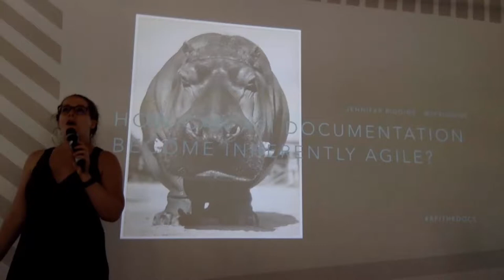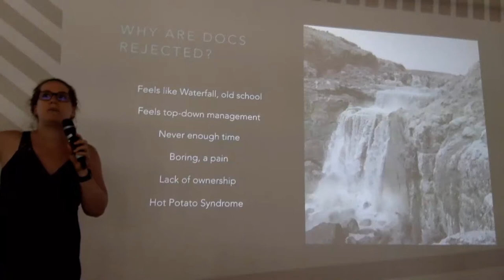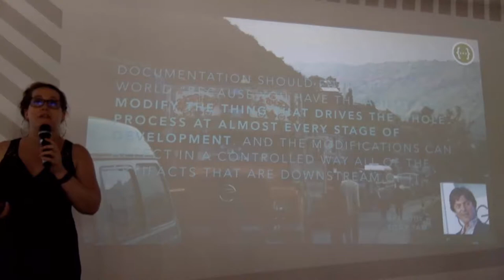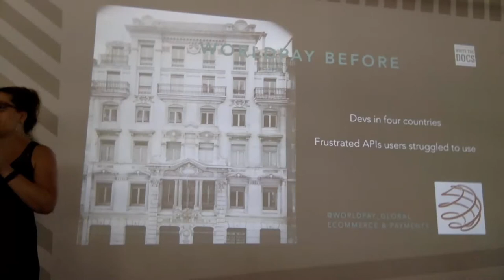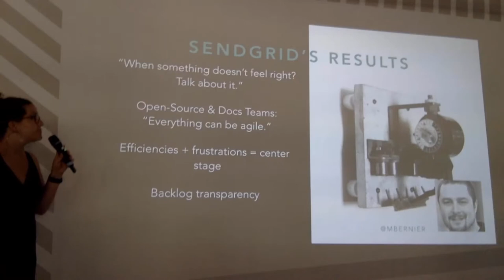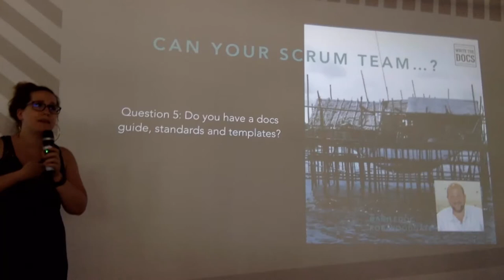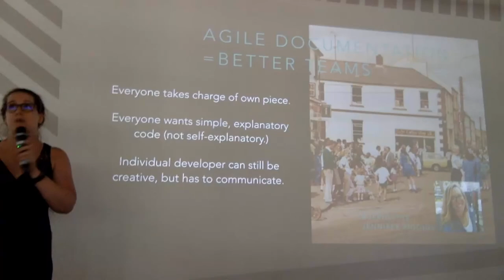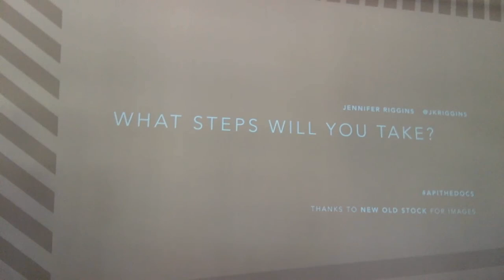Jennifer Riggins APITheDocsLondon 20170620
Jennifer explores then contradicts that documentation is inherently un-agile: she shows many examples and quotes opinions on how docs fit in the agile circle.